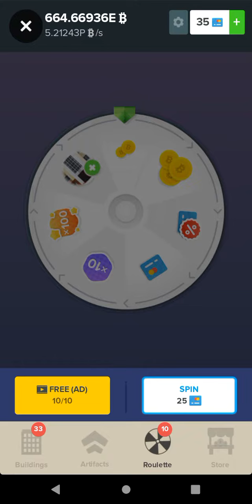19-k in 100.00$inside mtvernon IL major banks exchanged counterfeit money over seas account 12-12-22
IRS revenue service capital police Washington DC joe Biden Treasury department u fake just like thy ATM-$  banks bank supervisor s bank tellers FDIC secret service all classified fake ass voodoo dolls s same as the digital aspects of currency exchange bitch everyone fucking MONEY is frozen or hacked as expected as well as mine bitch show up fuck an phone call with all damn documents turned and bitch my 1-$t bussing your weak protocol in banks
IF U LIKE IT OR NOT JOE AKA KITTY CAT JOEY JOSEPH R BIDEN :, ALREADY
SECURITY FEDERATION FEDERALS DETAIL SECURITY TEAMS I CONTACTED WITH NASA EMERGENCIES JUST TWO DAYS AGO THAT BITCH TIANKA DOGGAN AND BRIAN DOGGAN HAVE CONFLICT OF SOUTHERN INTEREST WITHIN THAT PRESIDENT FRANKLIN MAJOR COMPLIANCE ENFORCEMENT ACT INSIDE MY BANKS & ACCOUNTS CASH APP TO MY BITCOINS ACCOUNTS VARO ACCOUNT HACKED AND BREACHED SOCIAL SECURITY NUMBER & DIRECT EXPRESS ACCOUNT HACKED Pictures to my lawsuit in all attached documents reported to IRS internal revenue service capital police Washington DC capital police Richmond Virginia capital
Just to remind you F.B.I U SEXXI PUSSY MOFOS MADAM SPEAKERS TAUGHT U JUST DON'T KNOW AND IM REALLY DOING BETTER THAN YOUR COMPUTER / A.I BUT ON AHEAD DUE TO THY LACK OF INCOMPETENT HONORABLE JUDGE PHIL GILBERT MARSHALL DEPUTY SUPERVISOR TYSON CAMPBELL HUBBY JOE BIDEN RONALD REGAN AND REMAINING OF MY DUMBA$$ FAMILY OF OURS JOE BIDEN SECRET SERVICE CAPITAL POLICE ANY WHERE ABANDONED TO THIS DAY WITH FAKE HIGH VOLUME CURRENCY OF FAKE FRANKLIN S THAT I RE- PROMOTE BELOW THIS ATTACHED STATEMENT major banks exchanged counterfeit money over seas account s and bitches act in front of me with mean mugs all atf FEDERALS ex co-op deputy's resemerge due there fowl ass fcc CDC FDIC fake ass insured guarantee.12-12-23 was pro SE attorney Corbin delonne jones Bigg baby joe Biden I discovered other fake money in other state o-so- gracLy as recorded in attached documents and still beg beg beg beg as I'm not from USA all famous people went through with these CLERGY abuse cyber security federation rape sexual until I broke more than enough of that weak classified bookcase in that tranny world pentagon I'ma keep waiting for my car like any other rapper that is the only one that don't have an choice to obey Dixon springs I.I.P STATE INSTITUTION IMPACT INCARCERATION FACILITY ## INTERNAL AFFAIRS REALLY DIDNT TAKE IT LIGHT WITH ME ON MY SIT DOWN INVESTIGATION SO IM SCARED TO DEATH KNOWING THAT IM IN AN DEATH WISH ONLINE ALL ASPECT ENCRYPTED DATA BASE PLATFORM IM READY TO KILL BEYOND DISBELIEF ON STEP INCH TO CLOSE IM HELPING YOU FEDERAL S NOW I KNOW U ALIKE SAME AS MY GRANDFATHER J.L DOGGAN SO I BEG HIS FRIENDS IN G.O.P TO STOP AND MY FAMILY IN CAPITAL HILL WHATEVER THEY TRANSFERRED TO AND BIGTECH PLEASE FOLLOW GPS SIGNAL WHERE EVER IM AM CRITICAL CONDITION MEAN SEVERE AS IN THY ALPHA AND OMEGA CHRIST JESUS OF NAZARETH REAL FREAKISH BONE DAMAGE NOT BULLETS FLYING AROUND MY HEAD YET LUPUS REALLY STRONG EXTRACTING DISEASE THAT REALLY HAVE APPROACHED NEAR DYING STATUS ALL IN ALL IS ALL CONFLICT OF INTEREST FEDERAL DISTRICT COURT JUDGE PHIL GILBERT MARSHALL DEPUTY SUPERVISOR TYSON CAMPBELL COURT JUDICIAL BRANCH JO WEBER JUDICIAL BRANCH JUDGE CRISEL SEAN DEATHS IN HIGHLY DECORATIONS ON YOU SENSE CONGRESSMAN LIKE TO PLAY BABY BOTTLE POP POLITICAL JOKES ON PRESENT UNCONSCIOUS BODY MARCH 5TH 2021 ST FRANCIS TRAUMA CENTER TULSA OKLAHOMA SAME WELL ATTORNEY GENERAL BITCH UNO U SEE MY REPORTS U IN THAT RACISTS OFFICER BURNT CONNOR PD & SO HIGH AND MIGHTY PUMP UP CHEST STATE HIGHWAY PATROL MAN & TRANNY'S ROUTE 44- 9 A.M